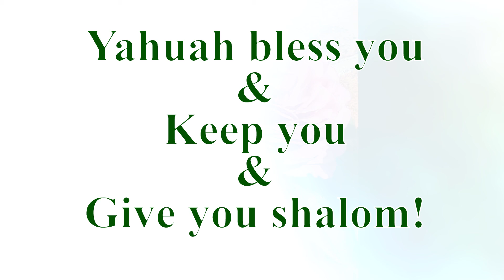MASSIVE CLOSET DECLUTTER LISTING DAY ONE PLUS SIZE CLOTHING MEMORIAL LISTED ON EBAY UNTIL GONE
eBay URL for Healthy In Heart

If you like fishing and vintage fishing products, you may want to follow Todd's Youtube channel

We are not a religious organization. We believe the Bible is the ultimate authority on all spiritual questions, the Holy Spirit (Ruach HaQodesh) is the teacher, Jesus (Yeshua) is the only shepherd, and God (YAHUAH) is our Abba Father.

We are not doctors or other medical professionals. If we offer a health or herbal remedy recommendation, we will refer you to field specific experts, professionals, scientific studies, etc that are pertinent to that recommendation.

We believe we are all given common sense and the ability to apply critical thinking skills.

We follow this logic: what you do with your body, your health, and your life is your own choice. We all need to take responsibility for our own bodies, health, and life choices.

We firmly believe in continued learning and encourage all our readers and viewers to research information for themselves, which is the only way to empower yourself.

We accept no responsibility for your personal choices in regard to your personal body, physical health, spiritual health, mental health, and life choices. By reading or viewing, you are giving consent that you accept full and sole responsibility for your own personal choices in regard to your body, physical health, spiritual health, mental health, and life choice. Put succinctly, you and you alone are in full agreement that you are solely responsible for all of your own choices and the consequences that arise from those consequences. We are free from any obligation or liability from any and all choices that you make and the consequences of those choices.